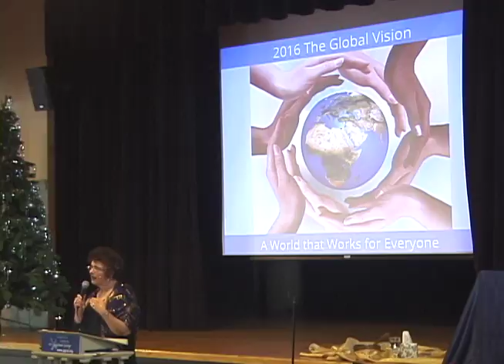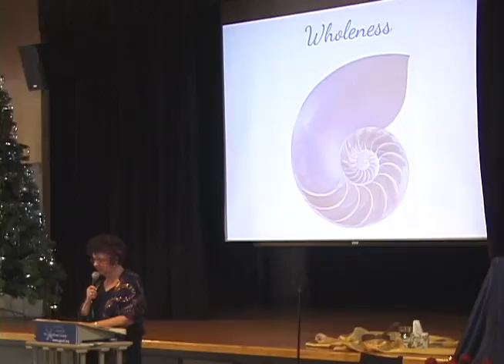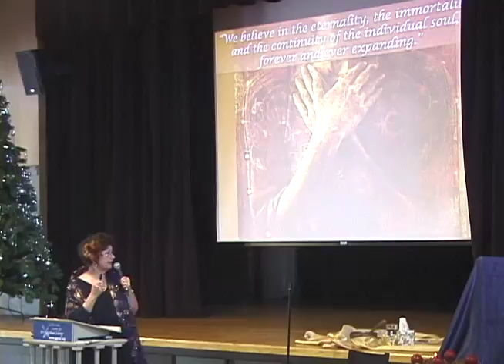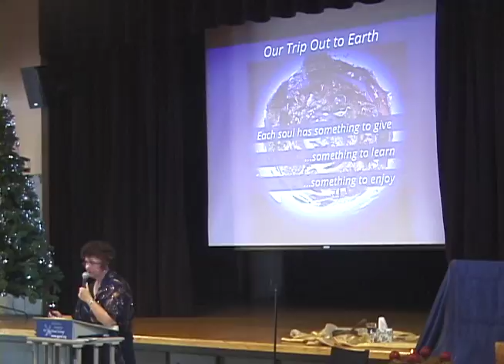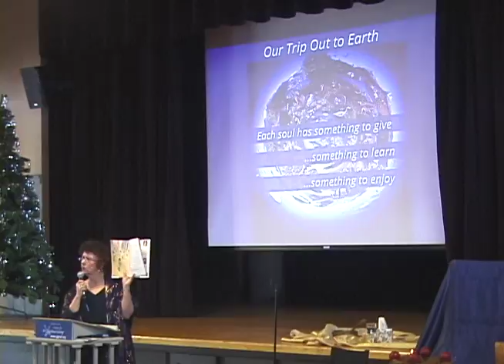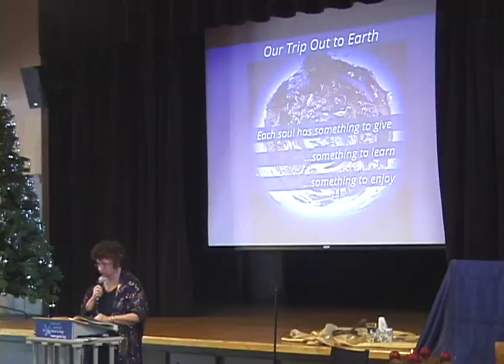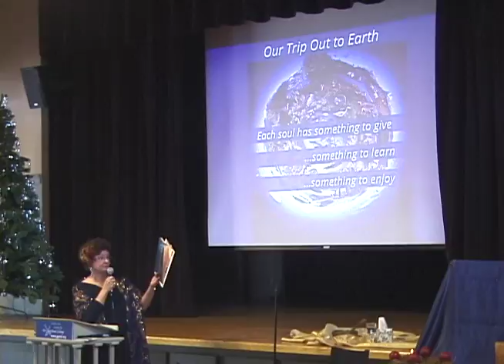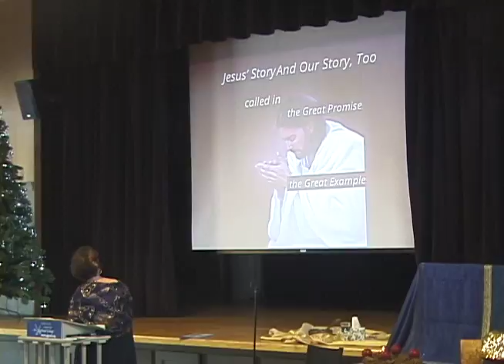GGCSL 11 27 16